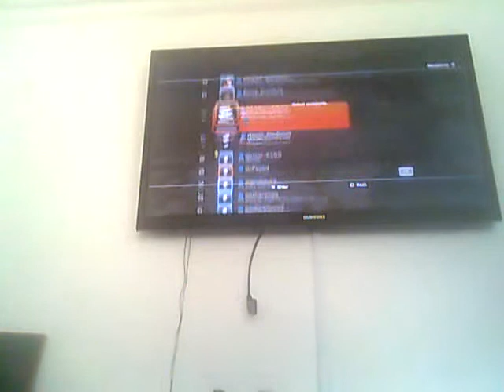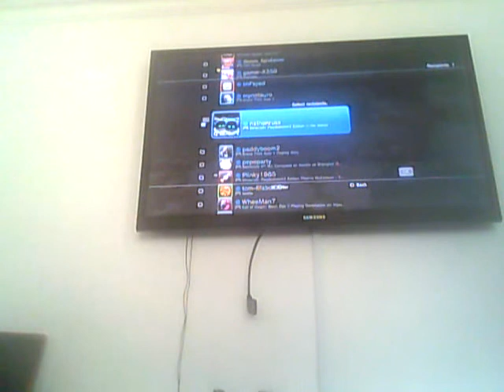the mc high school part5